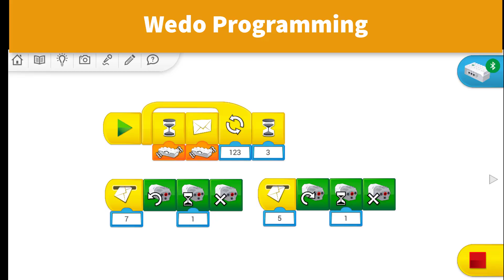Reaction Game - Who is Faster ? | Building and coding instructions | Lego Wedo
Reaction Game - Who is Faster?
Hi everyone,
Today, i make game with lego wedo 2.0 - Reaction Game, The guy faster is the winner!
This is funny Game! I hope the teacher, parent, educator has a material to teach kid.